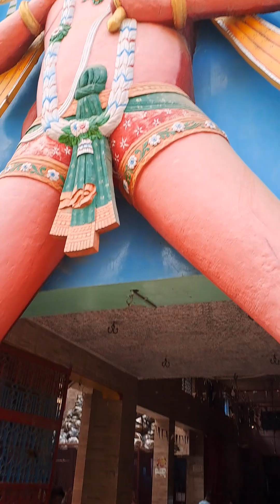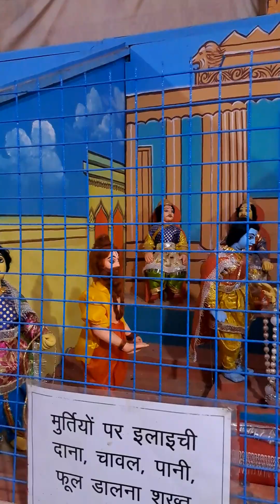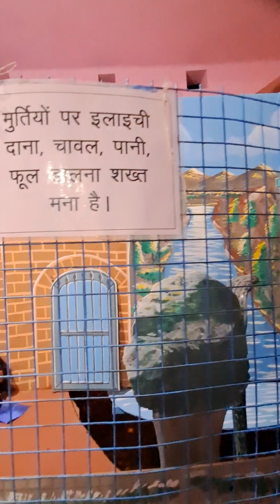Bade Hanuman Mandir of Ayodhya | Valmiki Bhawan Complex, Karsewakpuram, Ayodhya, Uttar Pradesh